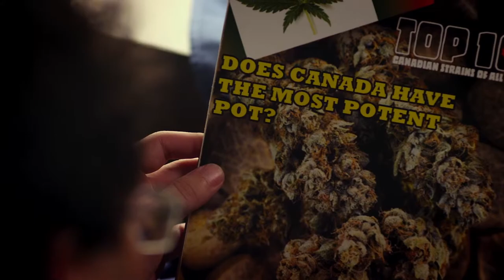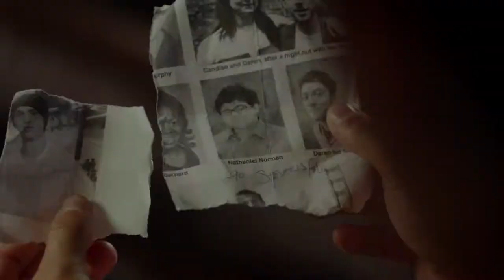Kid Cannabis 2014 Official Trailer [HD 1080p]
The true story of an Idaho teen dropout who builds a multimillion-dollar marijuana ring by trafficking drugs through the woods across the Canadian border. But his pursuit of the high life - complete with girls, guns, and vicious rival drug lords - may leave this ex-pizza boy in way over his head.FacebookTwitterDirector  John Stockwell
  Writers  John Stockwell
  Actors  Jonathan Daniel Brown, Kenny Wormald, Ron Perlman, John C. McGinley